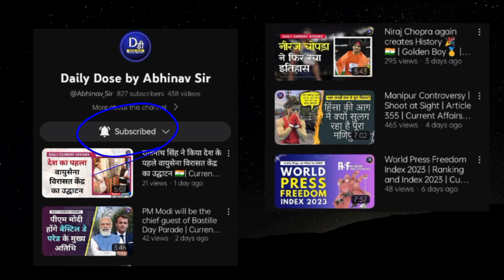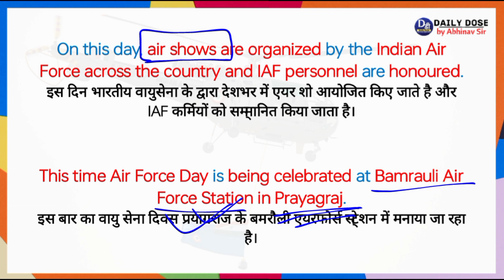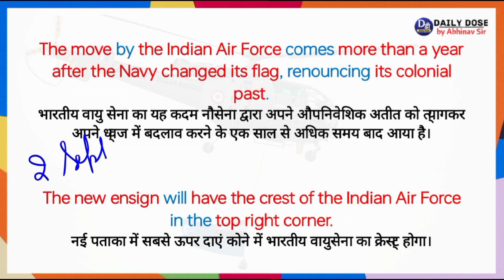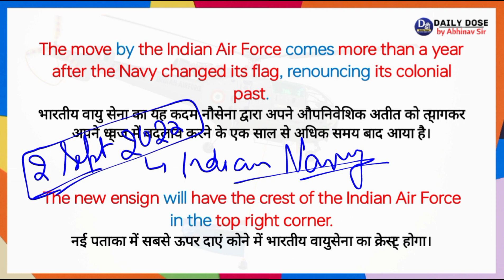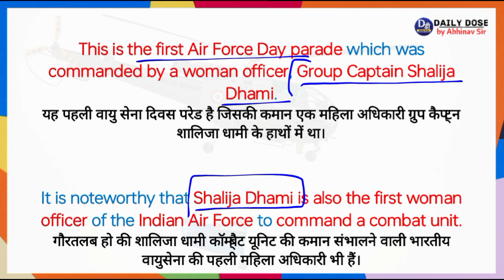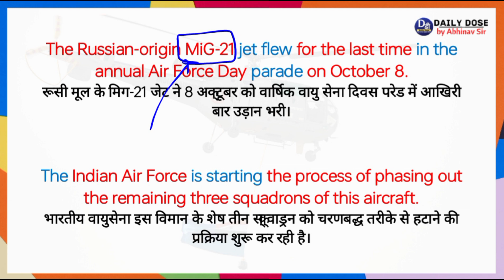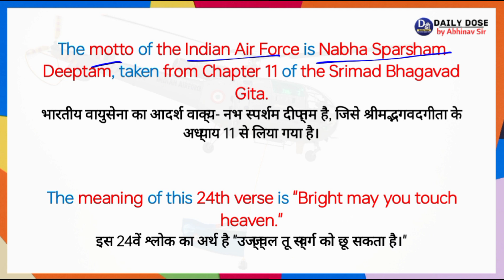भारतीय वायुसेना के नए Ensign का अनावरण | Indian Air force | Current Affairs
Hello Friends,
आज के वीडियो में हम बात कर रहे हैं भारतीय वायुसेना के नए ध्वज की और भारतीय वायुसेना दिवस की।

Abhinav Sir